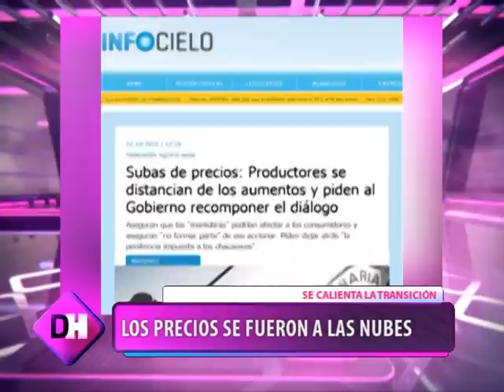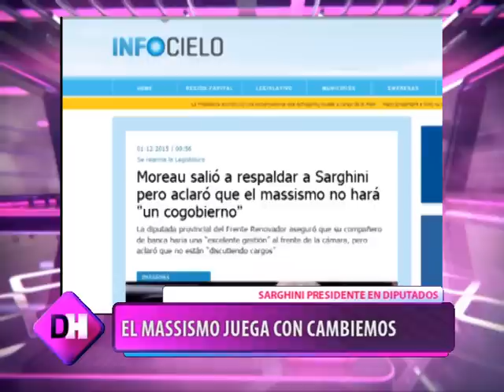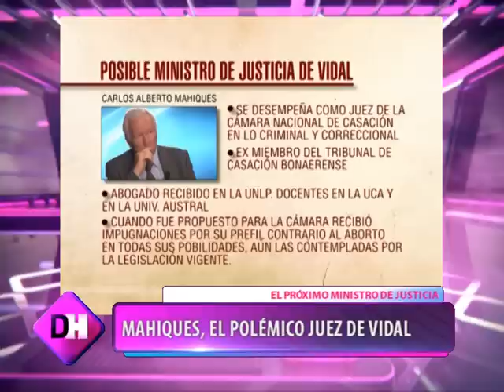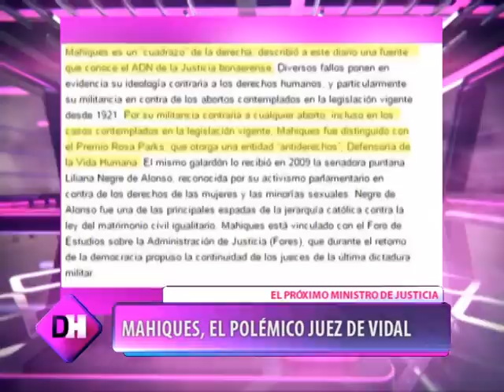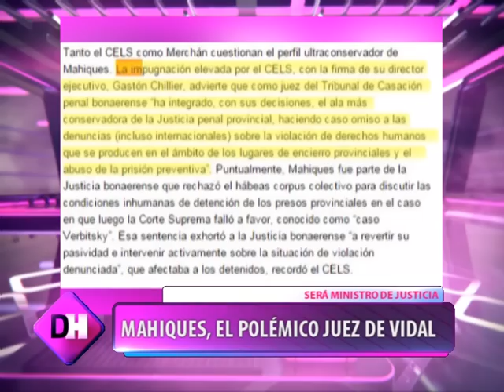DEMASIADOHUMO- 02.12.15-GREMIOS CALIENTAN LA TRANSICION-GABINETE DE VIDAL-SUBEN PRECIOS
Invitados:
-Néstor Pitrola- diputado nacional electo FIT
-Guillermo Britos- intendente electo Chivilcoy UNA
-Mauro Solano- politólogo- experto en transiciones
-Gustavo Salcedo- secretario gremial UDOCBA